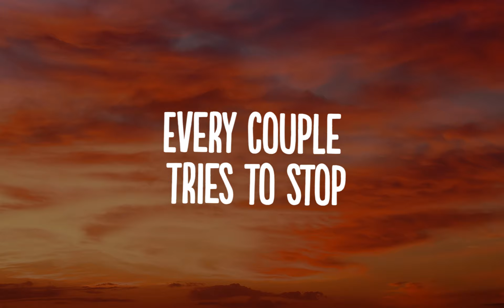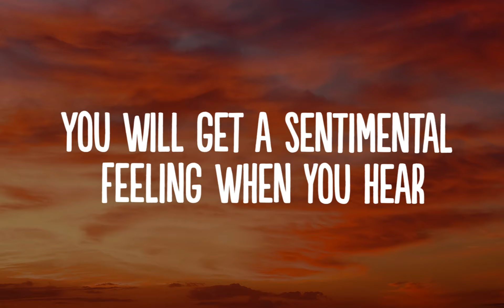Miley Cyrus - Rockin' Around The Christmas Tree (Lyrics)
🕋 Download / Stream:
👍  Song: Miley Cyrus - Rockin' Around The Christmas Tree (Lyrics)

🎤 Lyrics:

hey-ay
A mistletoe hung where you can see
And you will get a sentimental feeling when you hear
Rocking around, rocking around
Oh, voices singing, let's be jolly